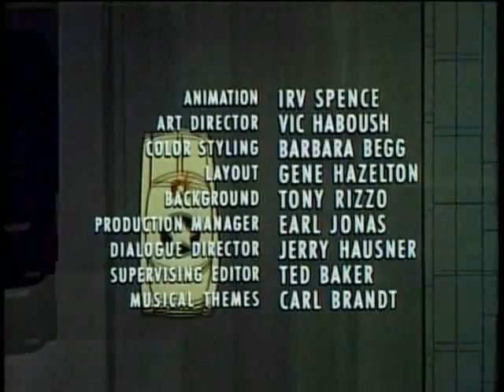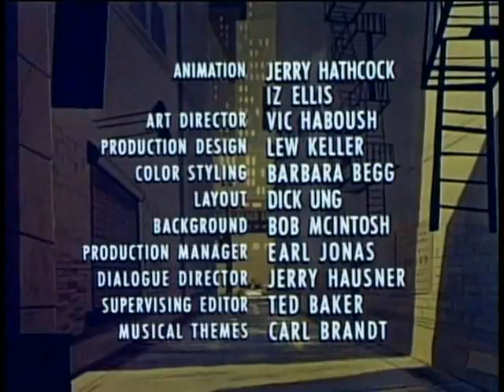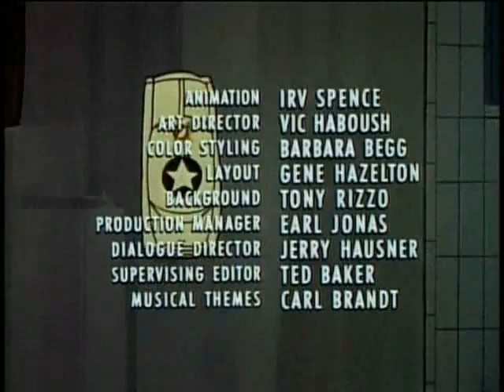Dick Tracy - Casbah Express / Retouchables / Race Chase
In 3D - 3D Glasses Required